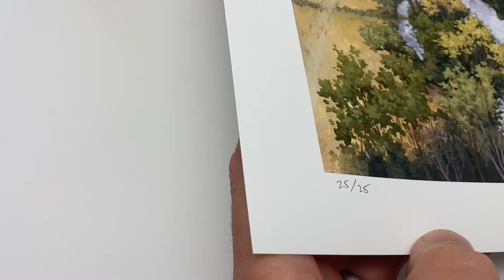St Cross Landscape Limited Edition Print (SCLLP501) - Illustration by Jonathan Chapman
Signed studio print 'St Cross Landscape' created on quality 300gsm stock and limited to an edition of 25. A colourful 2.7 x 38cm print presented in a black 40 x 50 cm aluminium frame.

Created from my 2021 landscape painting capturing the unfolding landscape to the South of Winchester. It features the historic buildings of the Hospital of St Cross which was established in 1136.